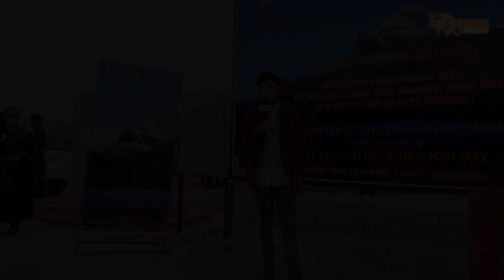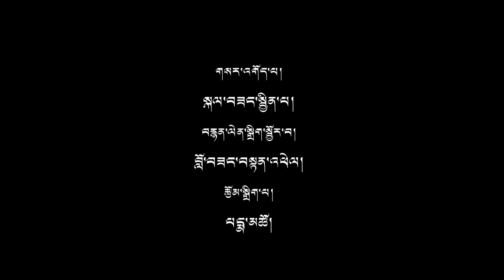His Holiness the Dalai Lama visit Pal rNgam Dustom, Leh Ladakh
དེ་རིང་ལ་དྭགས་རང་སྐྱོང་རི་ལྗོངས་ཡར་རྒྱས་ལྷན་ཚོགས་ཀྱི་དཔལ་རྔམ་དུས་སྟོན་སྲུང་གཙི་དང་བསྟུན༸གོང་ས་རྒྱལ་བ་རིན་པོ་ཆེ་མཆོག་ལ་འདི་ལོའི་དཔལ་རྔམ་དུས་སྟོན་གྱི་གཟེངས་རྟགས་དེ་འབུལ་བཞེས་མཛད་སོང་།